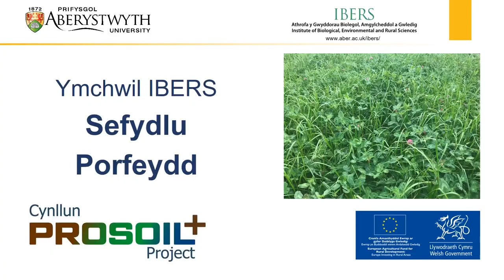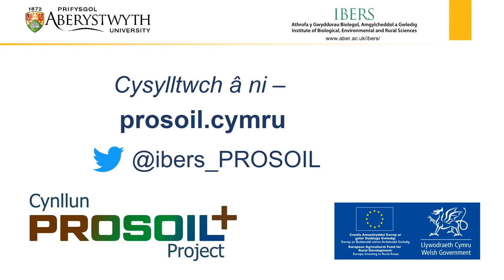Sefydlu Porfeydd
Mae sefydlu glaswelltir trwy ddrilio uniongyrchol neu hau ar yr wyneb yn cynnyddu mewn poblogrwydd, ac o bosib mae’n arwain at leihau costau a manteision iechyd pridd. Ond ydy nhw mor llwyddiannus â dulliau confensiynol?
Er mwy ateb rhai o’ch cwestiynnau, ar wahanol ddulliau o sefydlu gwndonnydd, heuwyd arbrawf PROSOILplus yn mis Ebrill 2019.
Sefydlwyd plotiau naill ai ar ôl aredig neu drwy ddrilio uniongyrchol. Rydym ni’n cymharu gwndwn meillion coch a rhygwellt gyda un sy'n cynnwys meillion coch, rhygwellt, byswellt a rhonwellt, i ddeall os bod cynyddu y rhywogaethau a dyfir yn gwella iechyd y pridd a’i wytnwch i wrthsefyll tywydd eithafol.
Wrth geisio cyrraedd systemau ffermio net di-garbon, rydym yn asesu a yw'r dulliau tyfu hyn yn cynhyrchu ‘run faint o borthiant, ond gyda colledion carbon is. Gan ddefnyddio siambrau, gyda’i gwaelodion wedi'u gosod yn y pridd, rydym yn mesur allyriadau nwyol pridd, fel carbon deuocsid, yn rheolaidd i asesu effaith amgylcheddol mabwysiadu gwahanol ddulliau hau
Mae’r plotiau i gyd yn derbyn potash ffosffad a sylffwr, gyda'r borfa yn dibynnu ar y meillion am nitrogen, a’r plotiau yn cael eu torri bob 6 wythnos dros y tymor tyfu. Mae llwyddiant sefydlu y gwndonnydd silwair yma yn ogystal â’u cynhyrch porthiant, cyfansoddiad botanegol ac ansawdd yn cael eu hasesu dros gyfnod o dair blynedd.